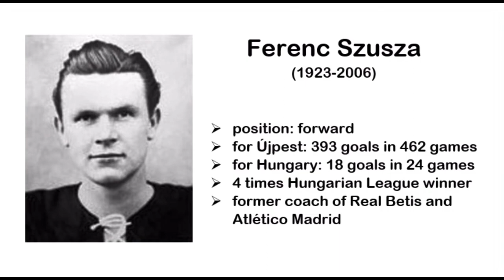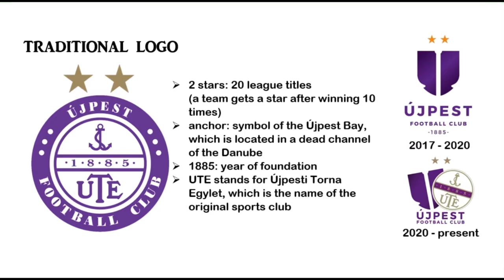Stadium vlog: ÚJPEST FC - FC BASEL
Local culture of a Hungarian first division football club, away display of the famous swiss team FC Basel.

UEFA Conference League qualification game

All goals included

I do not own the football logo files represented in the video and on the cover.